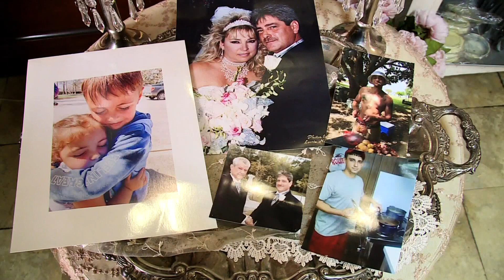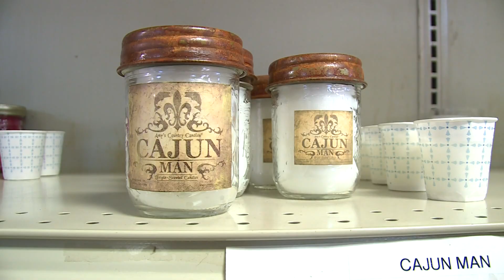Amy's Country Candles founder and owner perseveres despite personal challenges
Eric Paulsen shares the story of Amy's Country Candles, the homegrown business founded by Amy Lassere. She has suffered personal tragedies but perseveres.